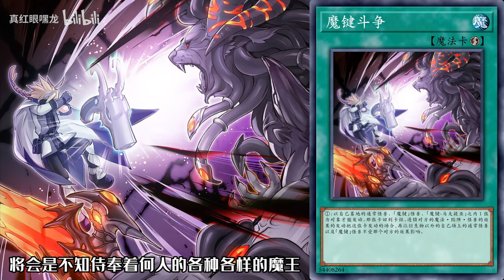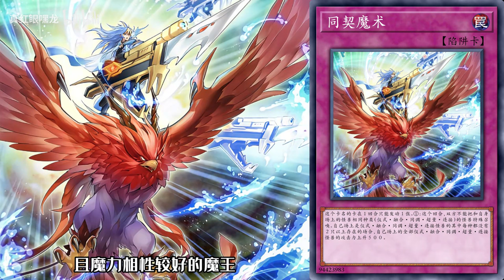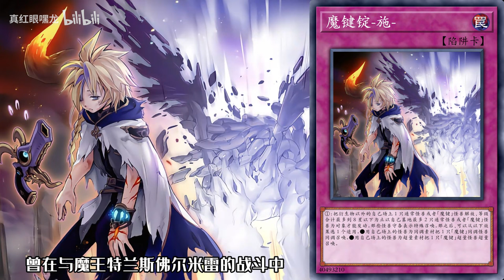【游戏王卡图故事】魔键：枪械是男人最好的玩具